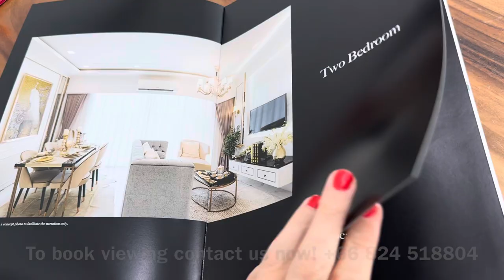Brand New 2 bedroom in Jomtien with sea view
Discover luxury living at Empire Tower Jomtien! 🏙️ Today, we take you on an exclusive tour of a fully furnished 2-bedroom apartment on the 6th floor, boasting 64 sqm of elegant space. Originally priced at 8,690,000 THB, now available at a special discounted rate of 7,790,000 THB. Don't miss out on this incredible offer – book your viewing today!